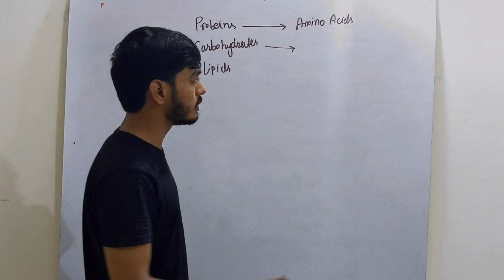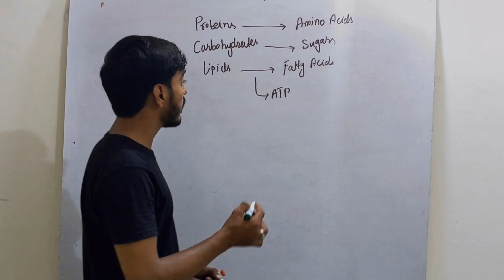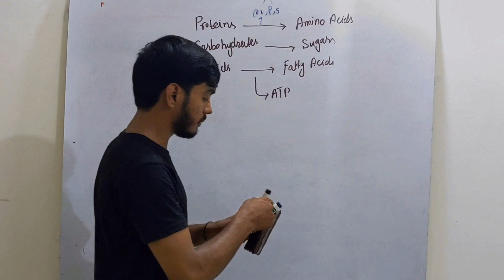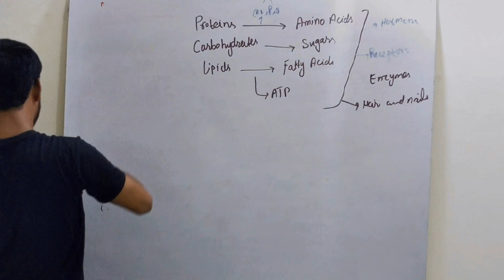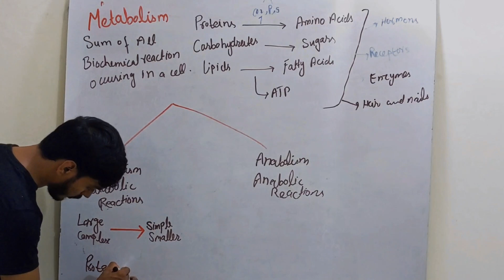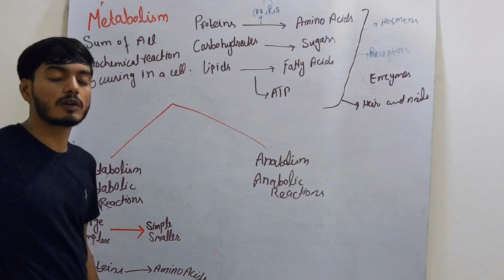Metabolism || Catabolism and Anabolism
In this video you will learn about metabolism ...catabolism,anabolism...
what is anabolism?
what is catabolism?
what is protein metabolism?
what is carbohydrate metabolism?
what is lipid metabolism?